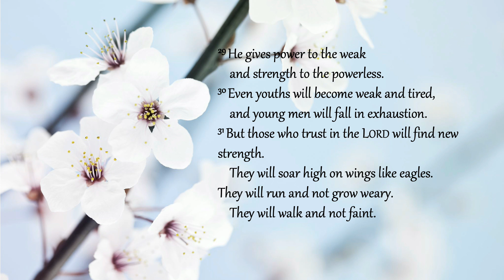Prophetic Word - End Times Awakening & Your Special Role - October 28 2020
Dear friends,

Scripture references for today's word:
Isaiah 40:28-31

Alita🦋

My new EP "Well.Love.Victory" is available for purchase on Bandcamp.

Or you could deposit directly into my bank account:
ABSA Bank
Account type: Cheque account
Account name: MT MABHENA
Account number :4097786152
Universal branch code: 632005